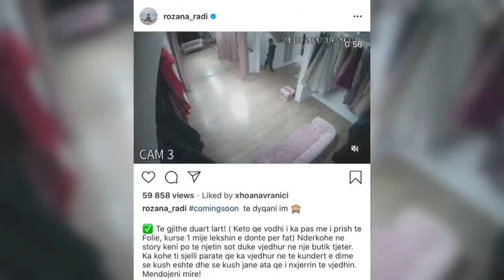I vjedhin dyqanin/ Rozana Radi publikon videon në rrjetet sociale, “ja hajduti”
Ky është dyqani i këngëtares dhe moderatores Rozana Radi, i cili mbrëmjen e së hënës ra preh e vjedhjes. Ka qenë pikërisht zonja Radi e cila në rrejtin e social në Instagram ka bërë publike videon e momentin kur personi hyn për të vjedhur dhe drejtohet për tek kasa.